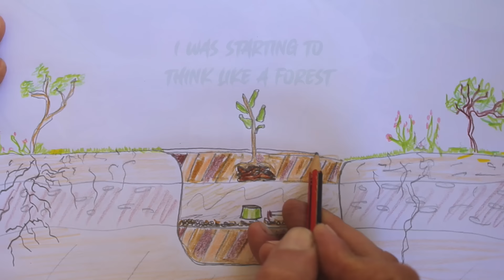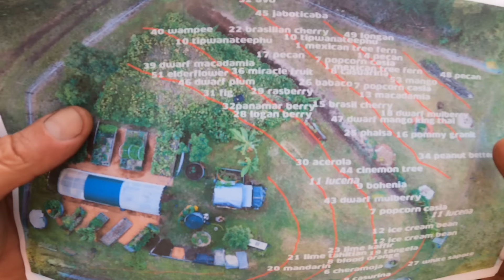THE FOOD FOREST - How I planned, planted and protect my food forest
In this episode, I show how I have established my life long dream...The Food Forest. Here I can eat whatever I want, whenever I want...just like a Gorilla!